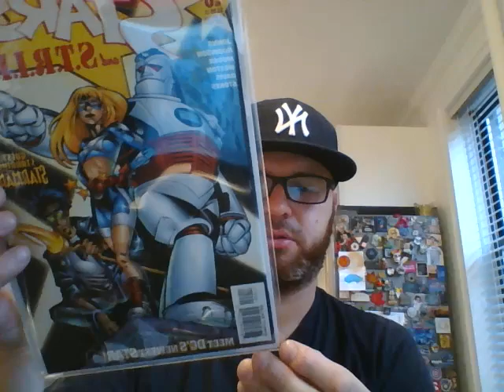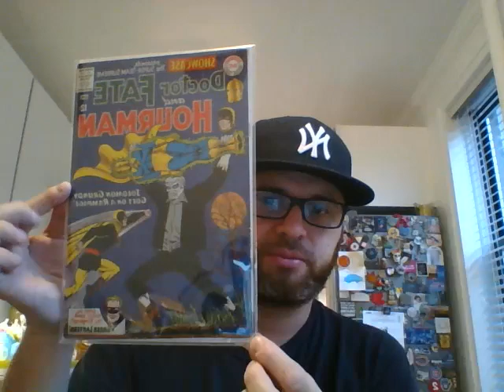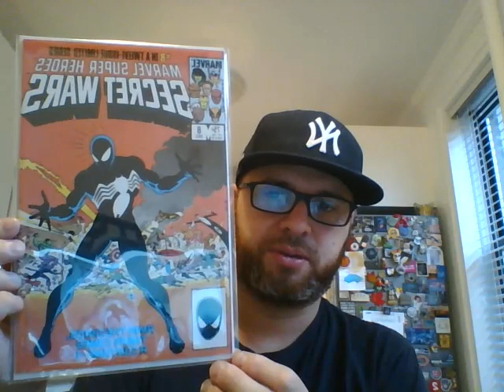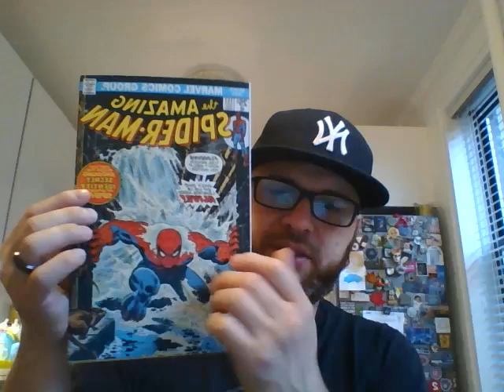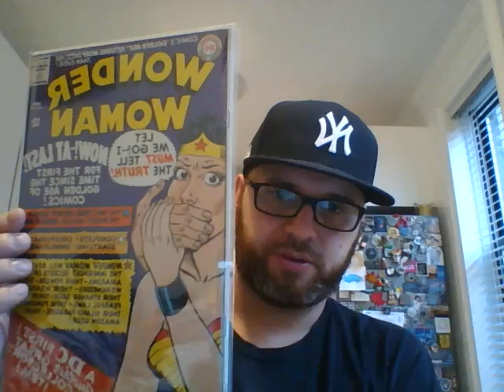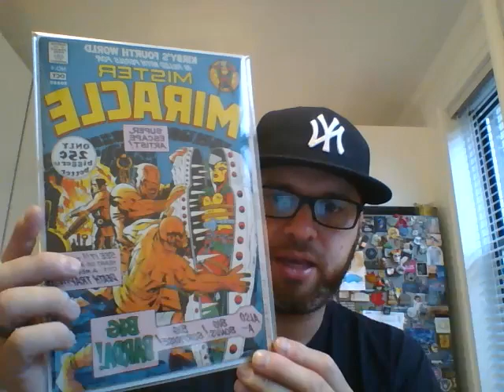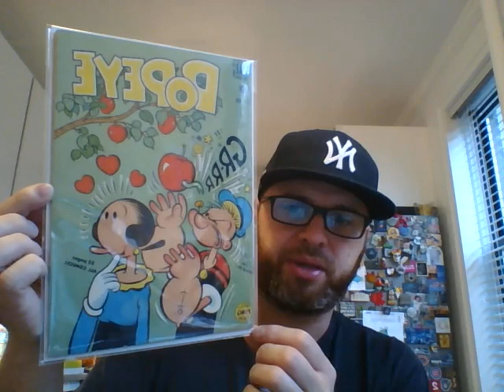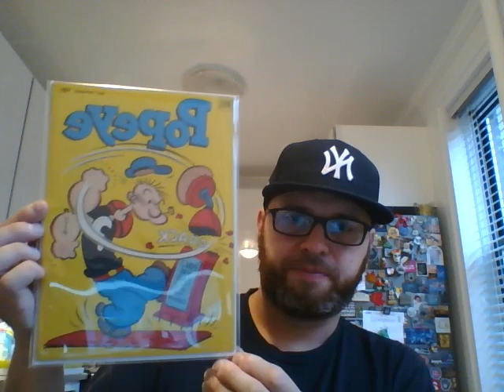NYWarriors Erod212 Contest Entry 800 subs